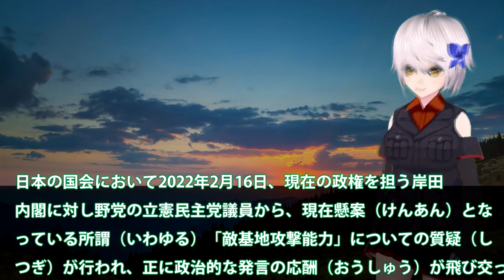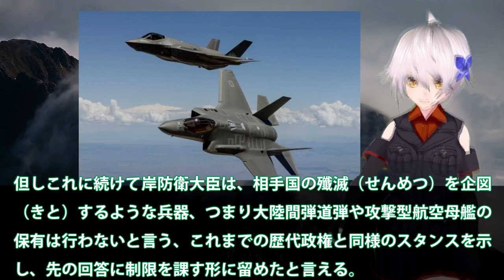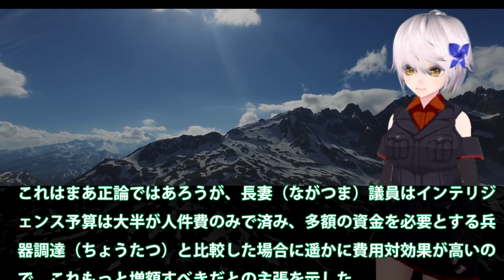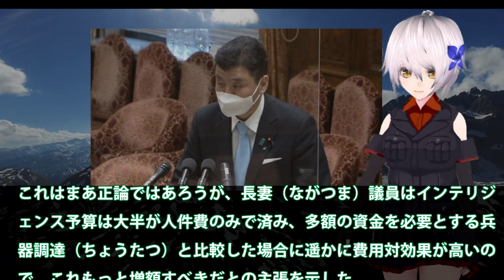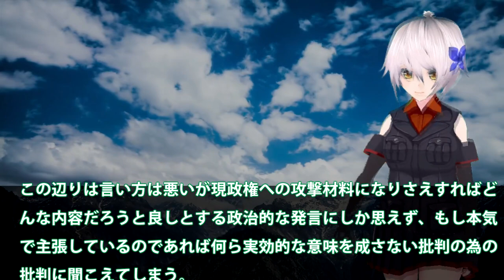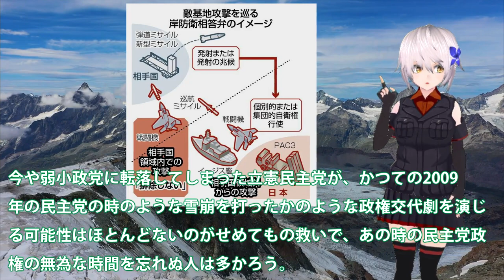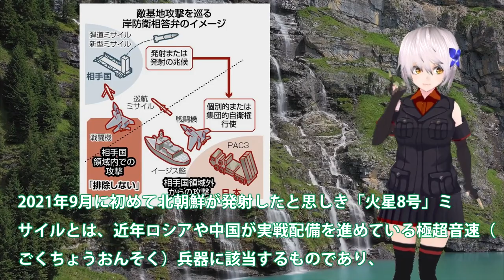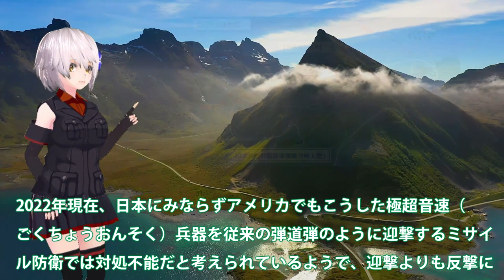自衛隊の防衛解釈日本政府が具体化！敵基地攻撃での国会論争も岸大臣一括？F35A戦闘機での質疑応答にも・・・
関連動画

【ひろゆき】自衛隊の人たちをバカにするんじゃねえよ。こういう人って大体●●なんですよね…ひろゆきが自衛隊の存在意義について分かりやすく解説する【切り抜き/論破/陸上自衛隊/違憲/セーラー服/警察官】
海上自衛隊護衛艦「いずも」F-35B発着艦試験映像（着艦～発艦まで）/U.S. Marine Corps F-35B Lands on JMSDF DDH Izumo
【寿司店】全国でココだけ…陸上自衛隊 秋田駐屯地で隊員見守り続ける“母さん”　秋田　NNNセレクション

引用・転載「出典：海上自衛隊ホームページ」
引用・転載「出典：航空自衛隊ホームページ」
引用・転載「出典：陸上自衛隊ホームページ」

【海外の反応】韓国「自衛隊本当に弱そうだなｗｗ」日本の陸上自衛隊を見た韓国の反応！陸上自衛隊と韓国陸軍の戦力比較の結果が…【海外の反応】
航空自衛隊F15小松基地を離陸後1分で墜落！エリートパイロットが対応できないトラブルが！
【海外の反応】韓国「自衛隊本当に弱そうｗｗ」日本の陸上自衛隊を見た韓国の反応！陸上自衛隊と韓国陸軍の戦力比較の結果が…